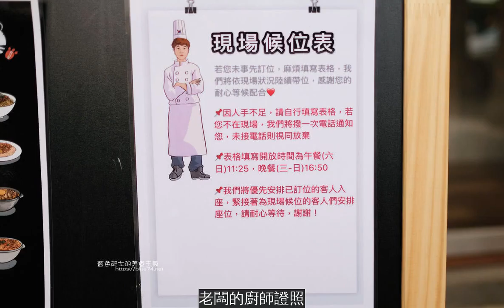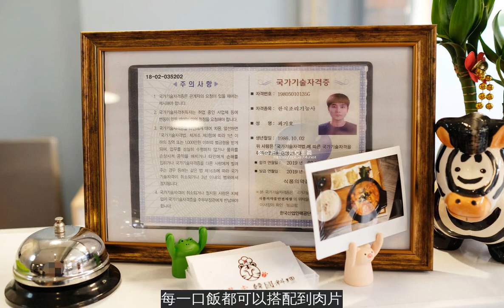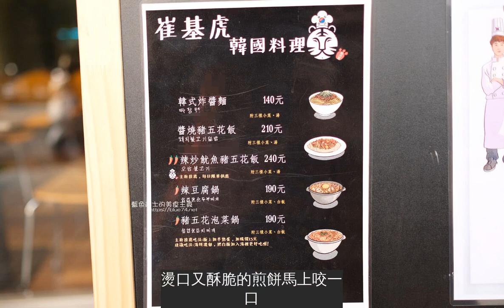台中北屯│崔基虎韓國料理-台中推薦道地韓式料理，飯後來份街頭傳統甜點黑糖煎餅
店名「崔基虎」，也是老闆的名字，有韓食廚師證照，之前在逢甲商圈賣過韓國雞蛋糕，回韓國考過證照之後，再回來台灣再創業開了韓國料理餐廳，開店前已經有客人在候位，沒有預約到的人，崔基虎韓國料理地址: 台中市北屯區大連路一段279號電話: 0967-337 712營業時間: 11:30~14:00，17:00~21:00公休日: 星期一、二崔基虎韓國料理fb:請按此
沒有預約到的人，一到現場先拿「現場候位」先填寫吧，老闆娘會先詢問現場有沒有訂位的客人，之後就會安排現場候位的。
剛進來的座位狀況，沒多久就坐滿了，大約20個位置，帶位到後來剩一桌四人桌，然後現場候位有一位先生，跟老闆娘有一點小小不愉快，本來要外帶，後來變內用坐四人桌，位置不多，店家安排上也是一門學問，尤其在假日的時候，當然希望滿桌，像之前我們去韓國餐桌吃飯，開門前提早到，帶位到後來剩一桌兩人桌跟一桌四人桌訂位的，店家先帶我們後面的一對情侶，我們也是在現場等了一個小時才吃到。端看店家智慧的安排跟客人願意等待與否的配合度之間的衡量了。
老闆的廚師證照，跟門簾上的人物圖滿像的耶~
崔基虎韓國料理 菜單品項很簡單，五個選擇，多找一些朋友來就可以來一輪了。其實還滿想吃大家推薦的辣炒魷魚豬五花飯，怕辣度只有我敢吃，後來知道其實可以調整辣度，而且平日只有限量四份耶，要再找時間來吃。
辣豆腐鍋$190附三樣小菜和一碗白飯，湯底夠味，肉片、豆腐、蛤蜊、蛋、金針菇等食材也滿滿的一鍋，吃得滿過癮的，還可以把白飯加到湯裡吃吸附湯汁更優，想念韓國美食的朋友們，先來這裡感受韓國美味囉~
如果有泡菜可以加點就更讚了。
醬燒豬五花飯$210怕吃辣的推薦這一道，豬五花好多，每一口飯都可以搭配到肉片，醬燒豬五花調味剛好頗下飯，除了小菜還有附上一碗湯。
韓式炸醬麵$140鋪滿洋蔥炸醬，口味甜甜的，麵體QQ，價格也划算，本以為璿他們會喜歡吃，結果他們最愛醬燒豬五花飯。
韓國黑糖煎餅$70/2個店家上菜控制的不錯，就算是整間客滿，也在我們差不多都吃完餐點了，就上黑糖煎餅，淡淡肉桂香氣，黑糖內餡甜度有感，乎每一桌都會點上一份，燙口又酥脆的煎餅馬上咬一口，雖沒有在釜山吃到的滿滿堅果，但是也是吃到現在沒有辦法出國的想念。
延伸閱讀~
台中北屯│韓國餐桌-提供道地韓式家庭料理，像在韓國家庭餐桌上用餐一樣
台中西區│首爾飯桌-首爾的早晨第二店，韓式飯捲、鍋物和拉麵，台中教育大學商圈美食